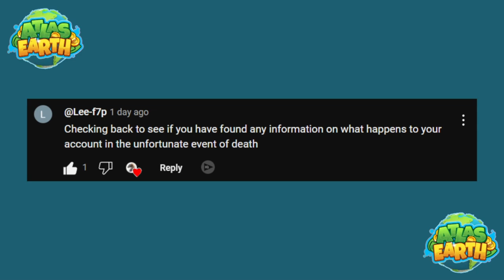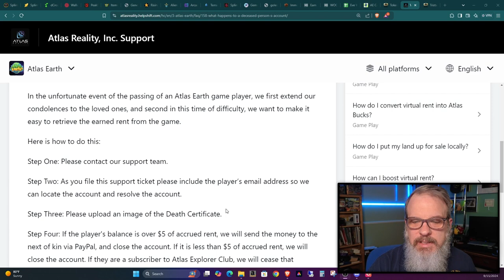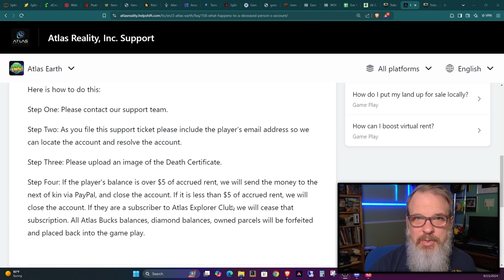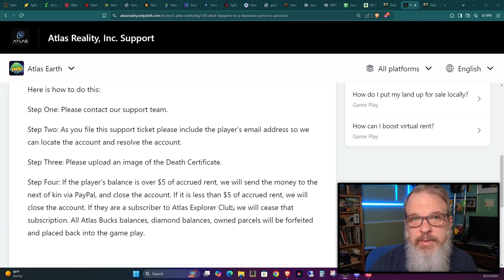Death in Atlas Earth, Play2Earn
Welcome back Atlas Earthlings, and thanks for dropping by!  In this episode I take a look at a recent viewer question involving death in Atlas Earth.

Buy virtual real estate in ATLAS: EARTH!

What happens to a deceased person's account?